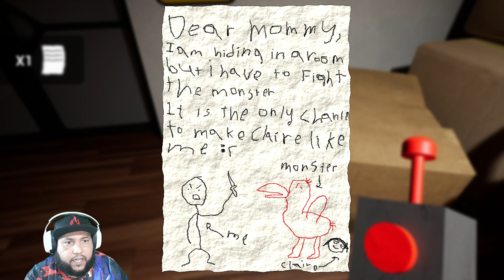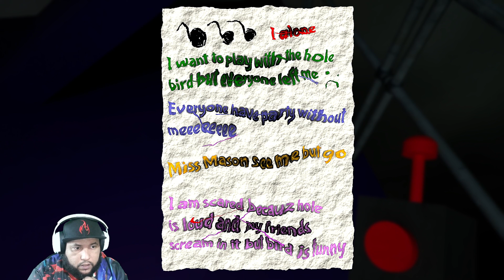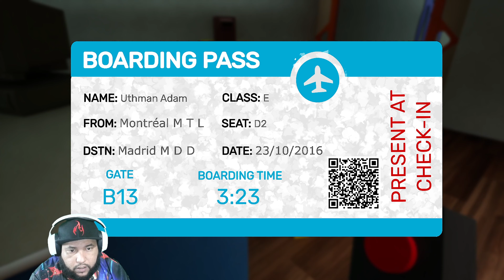Why am i getting chase by a big bird | Garten of banban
Twitter.com/lionsquadgamer